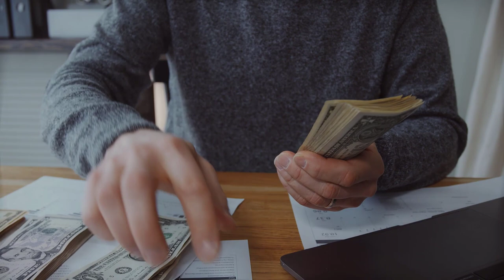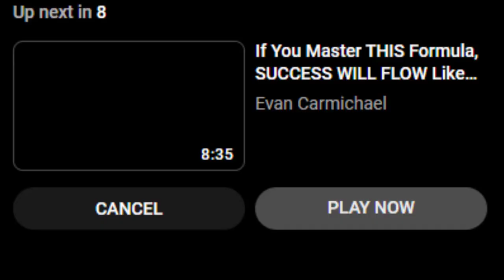Money Mindset | Get the life you DESIRE *Video 2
In this money mindset video series (playlist) I will share the specific steps you need to take to change your money mindset so you can achieve your financial dreams. This process can be used with ANYTHIING in your life where you desire change. Take this journey with me and let's make bigger things happen! No more being stuck with that money mindset that is not working, my friend!

Read these books and totally change the way you think about money!

Rich Dad/Poor Dad
Think and Grow Rich

Decide on how and where you will start giving: I help a non profit in Cleveland, Ohio. They have various ways they help those with limited or no resources. Many are teens.
shelter Care, 32 South Ave, Tallmadge, OH 44278

//READY TO START YOUR YOUTUBE CHANNEL and don’t know where to begin?  I’ve Got You Covered!

//TOOLS I USE: 🔹 Keyword research tool (TubeBuddy) 🔹 Email Provider (Active Campaign) 🔹 Video Editing Tool: (Camtasia) 🔹 Design with Canva 🔹 Funnel Builder: (ClickFunnels)